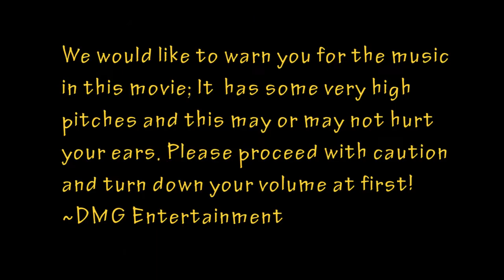Minecraft Castle Expansion #4: The Throne Room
DMG Entertainment proudly presents 'The Throne room', an expansion pack for your own minecraft castle! In this exiting expansion we have included a beautiful throne room in wich there are hard seats for the people and a soft throne for the king! included are flowers to throw at your king! If you order in time, we'll be more than happy to send you a crown!